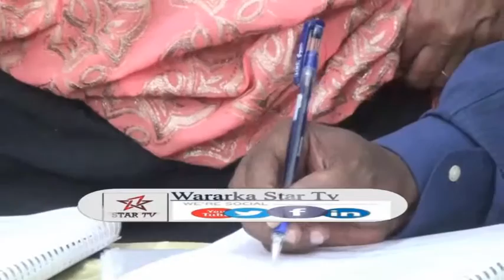DAAWO-XIL-WAREEJINTA AGAASIMAHA GUUD EE CUSUB IYO KII HORE EE WASARADA MAALIYADA S/LAND